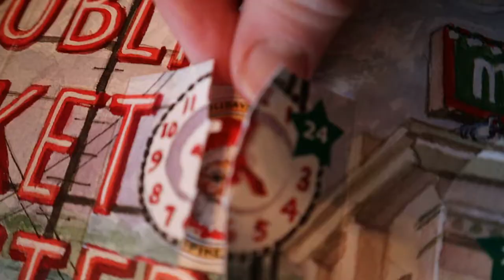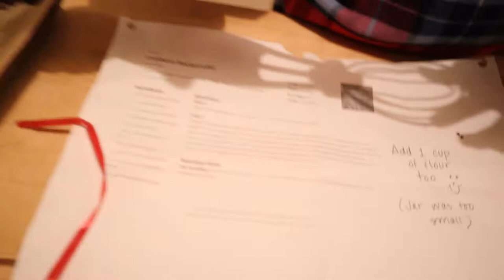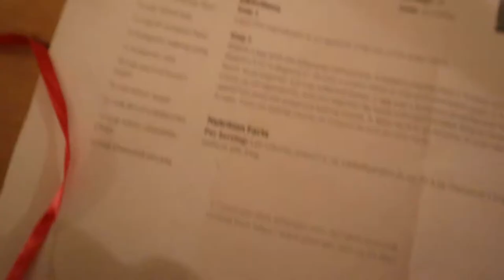Seattle's Pike Place Market | Buying Crab + Flying Fish! | Wild Tales of...Vlogmas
We're having a crab feast for Christmas dinner, so we need to be prepared! Join us at Seattle's Pike Place Market as we gather crab, and other dinner goodies, and yes, there will be some flying fish!

Want to help support our family travel & outdoor adventure You Tube Channel?

We are a family of 4 living in Seattle, WA.  We love sharing our travel & outdoor adventures!

Have a question about exploring Seattle with kids? We’ve got tons of suggestions! And come join us on instagram for daily updates!